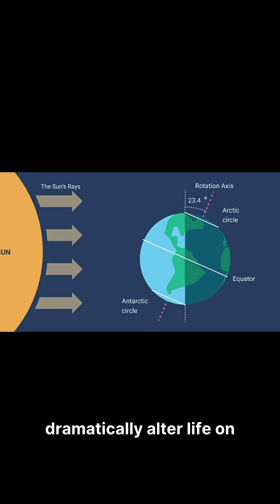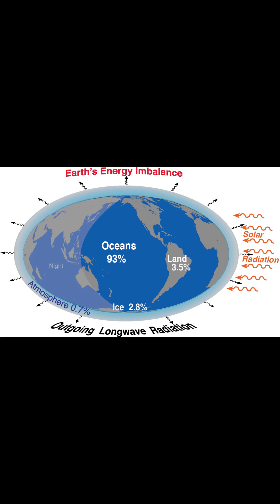What If the Sun Was Blue? | Mind-Blowing Space Science 🔵☀️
What would happen if our Sun was blue instead of yellow? 🔵☀️
Would Earth heat up? Would the sky change colour? Would life even survive?
Find out in this fast, fun, science-explained-simply short!